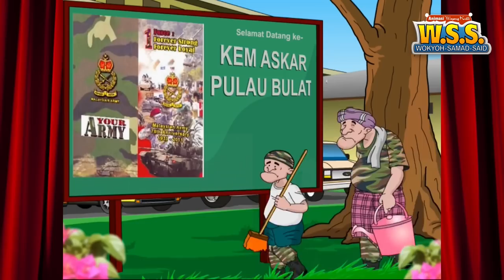Wokyoh Samad Said kena kencing!..(Malay Subtittle)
Bersama sarikata bahasa melayu..